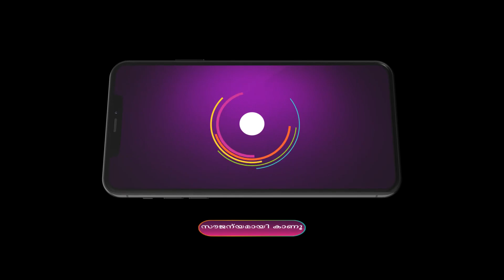Mizhirandilum | Ep 311 | Preview | Nov, 27 2023 | Megha, Salman, Maya Moushmi | Zee Keralam